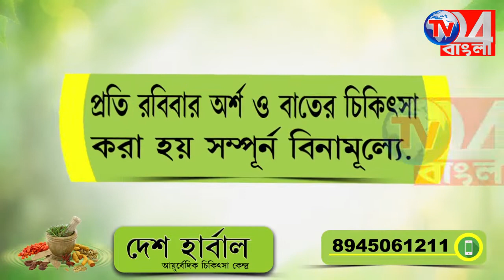মহাত্মা গান্ধীর ৭৫তম মৃত্যু দিবসে শ্রদ্ধার্ঘ্য বিধায়ক জাকির হোসেনের